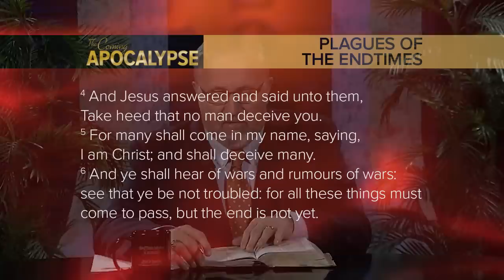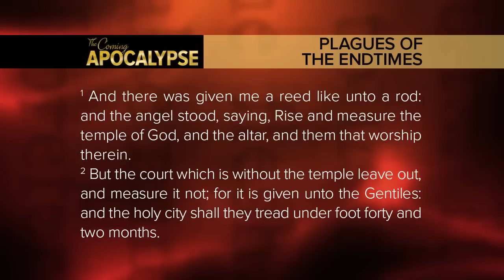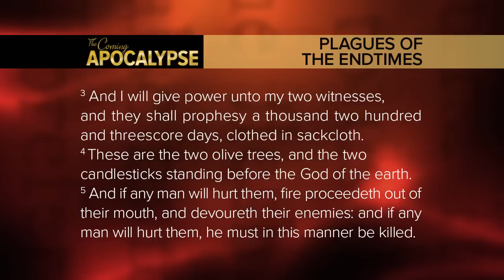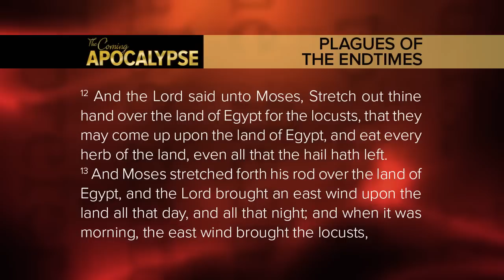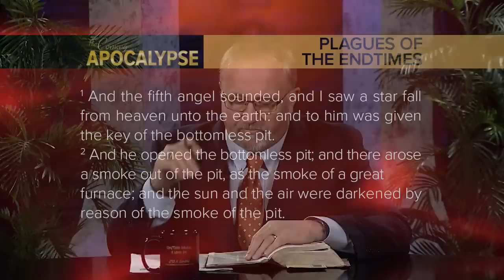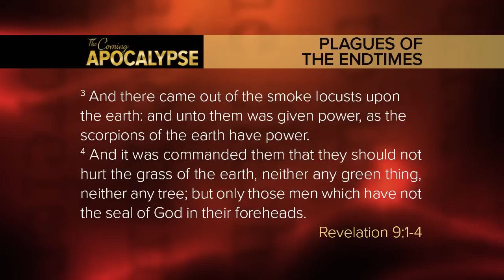"Prophetic Apocalyptic Plagues of the End Times"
"Prophetic Apocalyptic Plagues like Coronavirus, Locust, and Famines